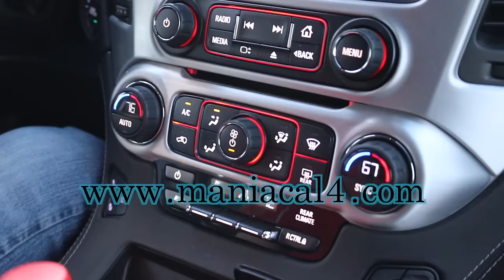Hotel Jams #15: George Strait, Amarillo by Morning (Amarillo, TX)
Since we had to make a drive from San Antonio to Amarillo, it seemed only appropriate to do our own version of this song... Only problem was we got there in the evening, not the morning :)

A bajillion thanks to Jason Hausback for holding down the fort until Nicky could get back!

The Maniacal 4 Trombone Quartet